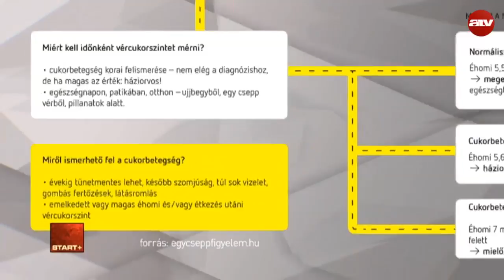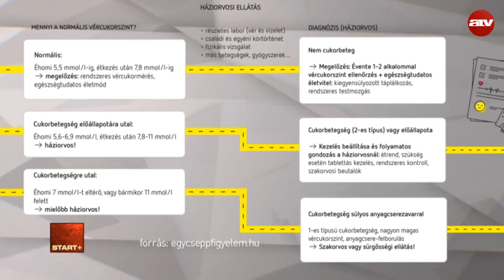Az időben felfedezett cukorbetegség jól kezelhető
A Start Plusz vendége Soltész Erzsébet, az Egy Csepp Figyelem Alapítvány dietetikusa.